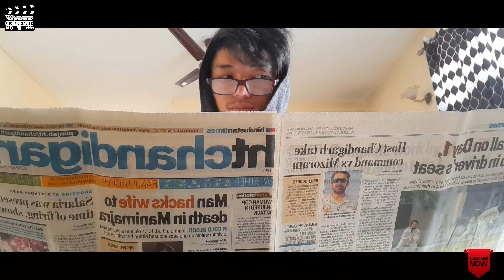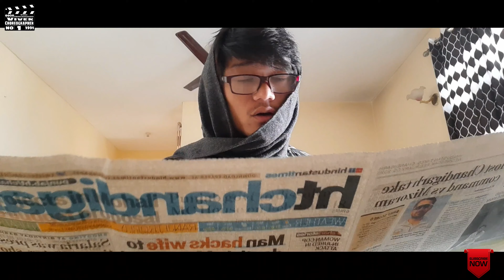जब बेटे ने बाप की नहीं सुनी तो देखो क्या हुआ ! Episode 1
Proform By : Me
Camera,Editing,Sound Effect Credit By Me
Special Thanks To My Family & Freinds Jo Muje Hamesha Suport Karte Hai Love You All